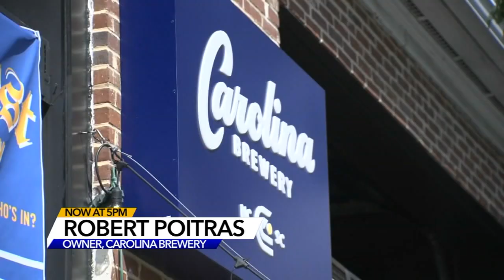Tez Walker declared eligible to play football for UNC, will suit up Saturday against Syracuse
Tez Walker, who was denied a transfer waiver to play football for UNC this season, was suddenly declared eligible by the NCAA.